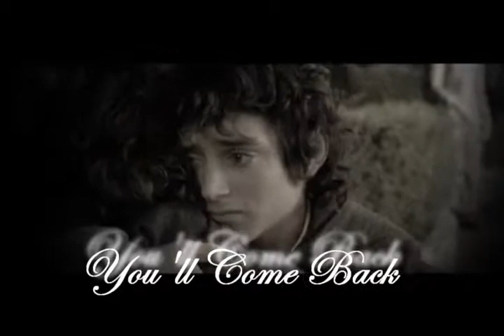The Call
The Call- Regina Spektor